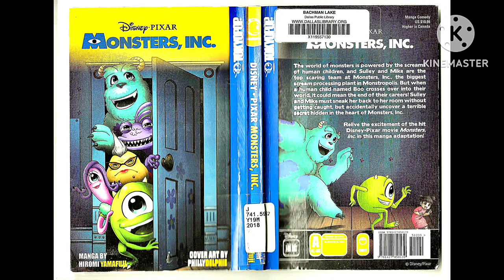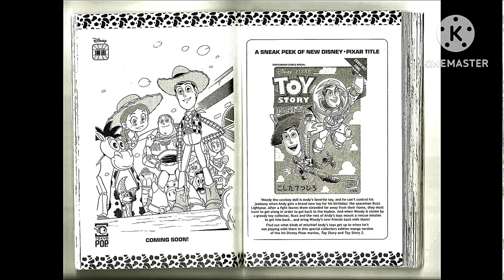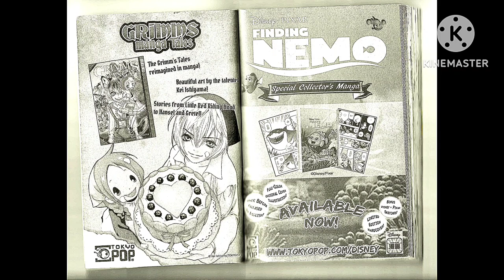January 15, 2024 - Monsters Inc. Manga by Hiromi Yamafuji - Disney - RFART419 Video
This is my Disney student animated film made on January 15, 2024. This video is about my own physical book copy of the obscure Monsters Inc. Japanese Disney Manga Adaptation written by Hiromi Yamafuji.

これは、2024 年 1 月 15 日に作成された私のディズニーの学生アニメーション映画です。このビデオは、無名の「モンスターズ・インク」の私自身の物理的な本についてのものです。 山藤裕美による日本のディズニー漫画の翻案。

Reference Link:
Monsters Inc. Manga by Hiromi Yamafuji: